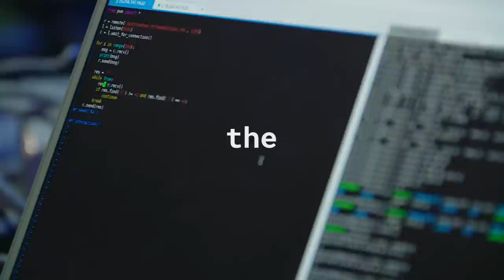Google Capture the Flag 2019: Our Global Cyber Security Competition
Join our global Capture the Flag (CTF) competition and tackle cyber security challenges from Google. Be part of it from anywhere in the world on June 22nd and 23rd, 2019! Will you capture the flag?

Learn more about working at Google and browse open security jobs